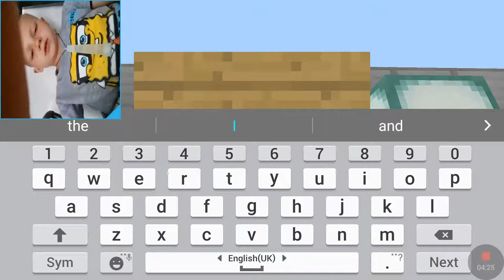I am back with this game !!!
Tanner fox dantdm